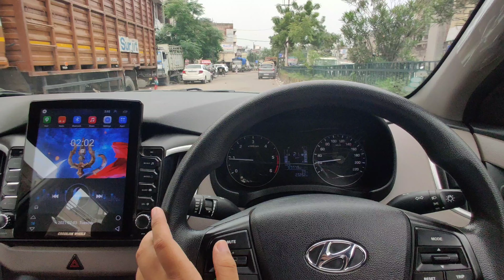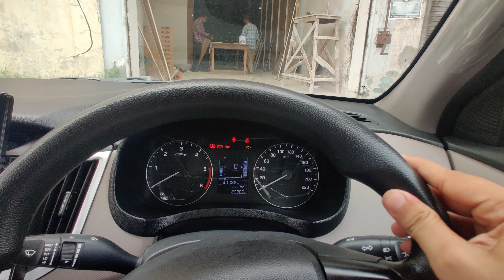ULTRA Comfiee seat cover| apni car mai bhi dlva lu!